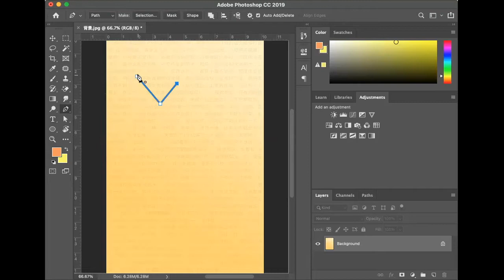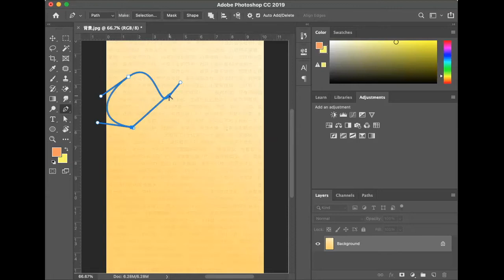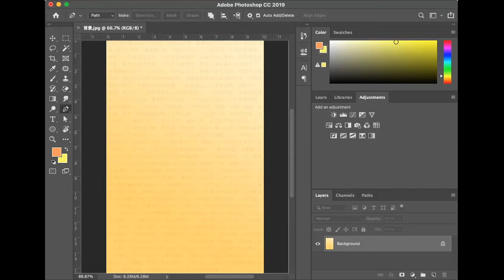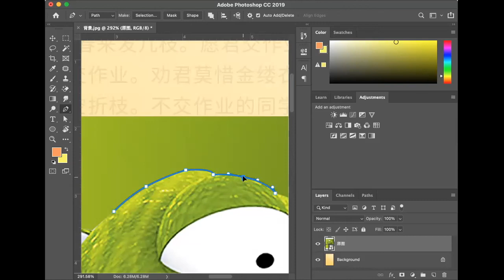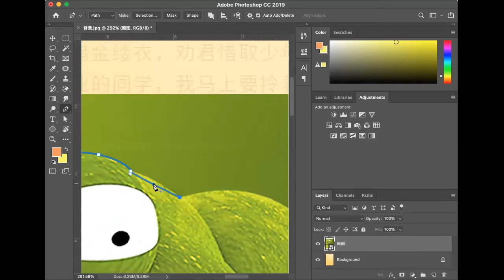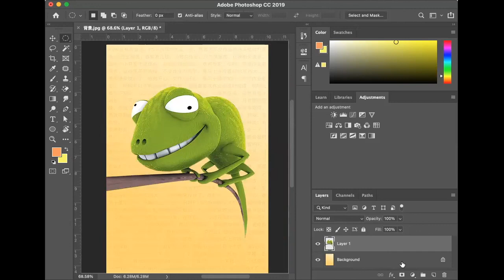Ps钢笔工具基础